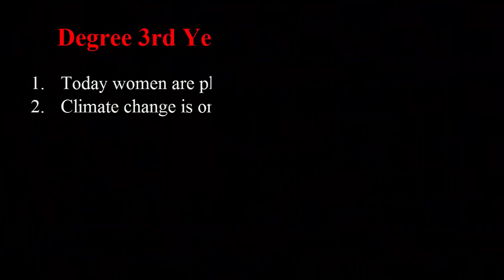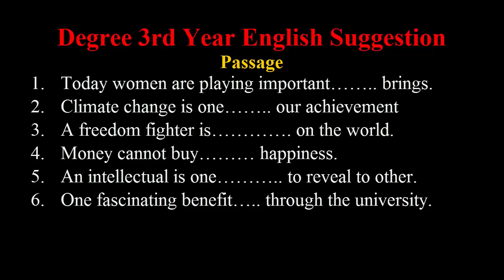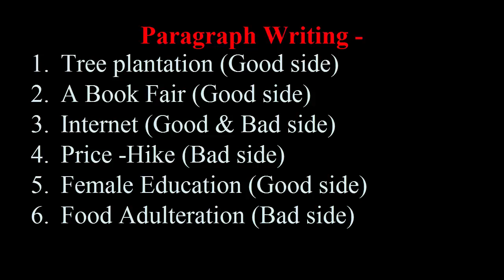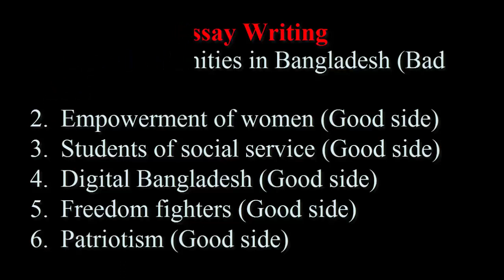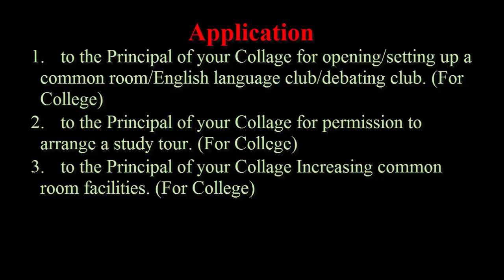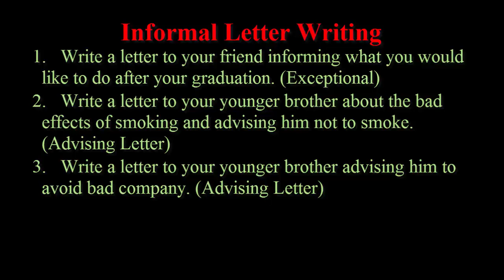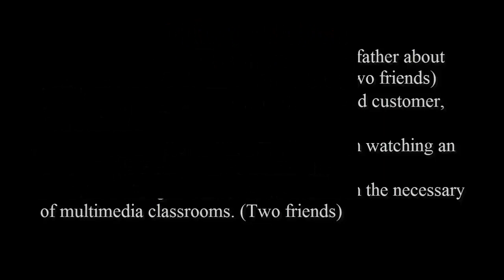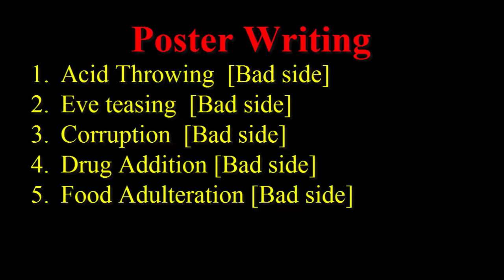Degree 3rd Year English Suggestion 2021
In this video, you'll have Degree 3rd Year English Suggestion- 2021

Hi there!
Welcome to "Infinity Ahzee”. My channel always tries to present instructive videos. Here's English Suggestion- 2021 for the candidates of Degree 3rd year. I think, this video will be helpful for the learners and will be stimulated by watching educational videos.
Thank you so much for being here.
Good Luck!